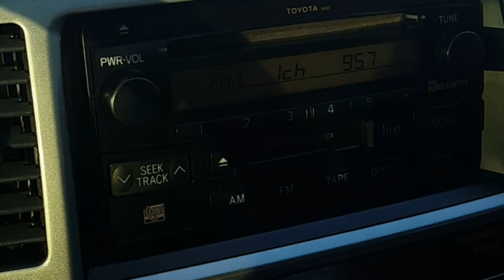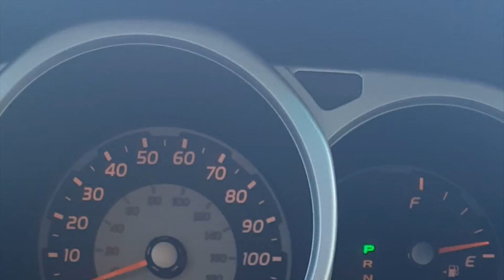Hearing yourself on the radio for the first time [Reaction video]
Get a free mp3 of "Drive"!